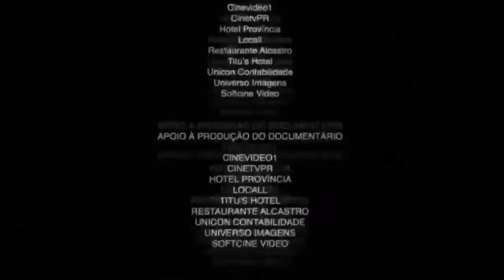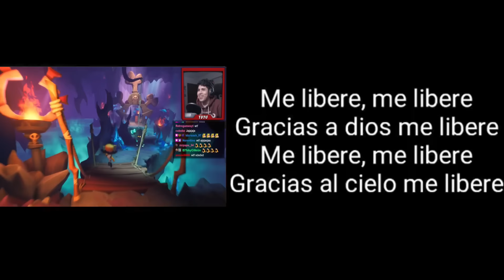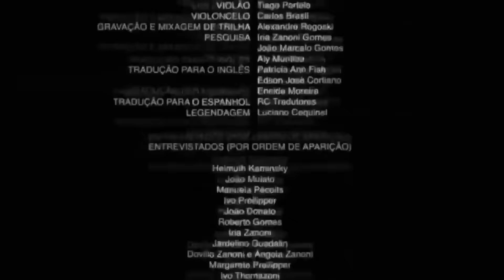Crash Bandicoot 4 PERO SOLO soy CORTEX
¡Ahora retos Locos con TDYU en directo!